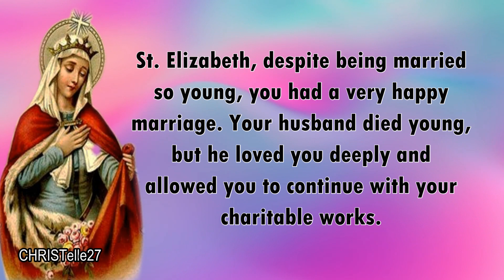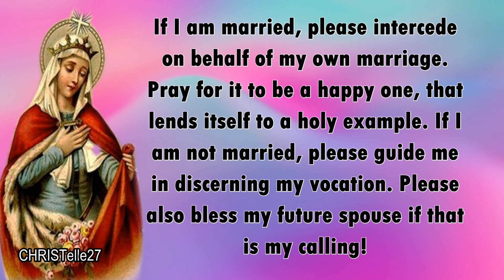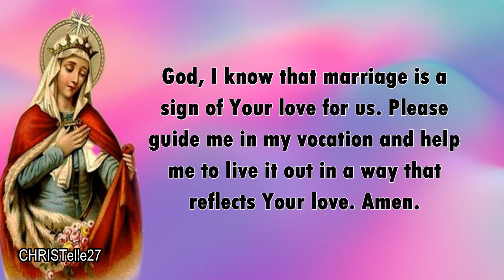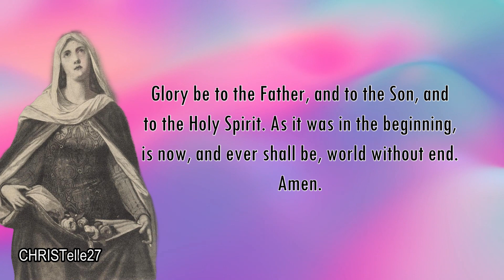Day 3 Novena for Marriage | St. Elizabeth of Hungary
FEAST DAY: November 17
3RD DAY NOVENA: Nov. 10
PATRON SAINT OF: hospitals, nurses, beggars, falsely accused people, bakers, brides, countesses, dying children, exiles, homeless people, lace-makers, widows,  Bogotá, Colombia; Roman Catholic Archdiocese of Bogotá; Roman Catholic Archdiocese of Jaro; Teutonic Order; Third Order of Saint Francis; Budapest, Hungary and Košice, Slovakia

St. Elizabeth, despite being married so young, you had a very happy marriage. Your husband died young, but he loved you deeply and allowed you to continue with your charitable works. In return, you loved him and brought Him closer to God. That is the goal of all marriages and vocations!

If I am married, please intercede on behalf of my own marriage. Pray for it to be a happy one, that lends itself to a holy example. If I am not married, please guide me in discerning my vocation. Please also bless my future spouse if that is my calling!

Please also be with all brides-to-be. Give them peace as they plan their weddings. Provide opportunities for them to reflect on their vocation in the midst of the chaos. Offer them opportunities to prepare for their marriage as well as their wedding day.

As you pray, would you also offer up your intercession for my intentions?

(State your intentions here)

God, I know that marriage is a sign of Your love for us. Please guide me in my vocation and help me to live it out in a way that reflects Your love.